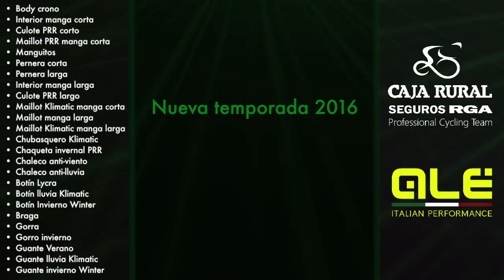Equipación Alé del Team Caja Rural-Seguros RGA 2016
Toda la gama de productos de Alé Cycling del Team Caja Rural-Seguros RGA 2016